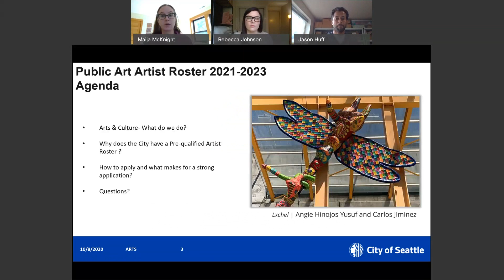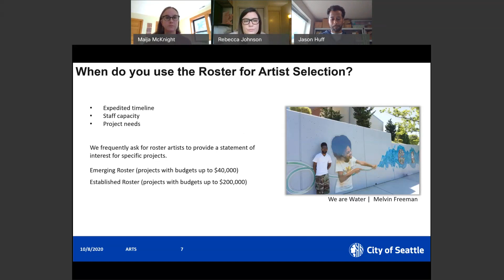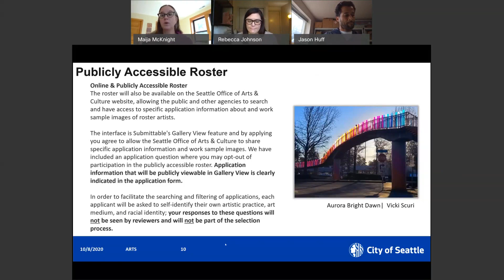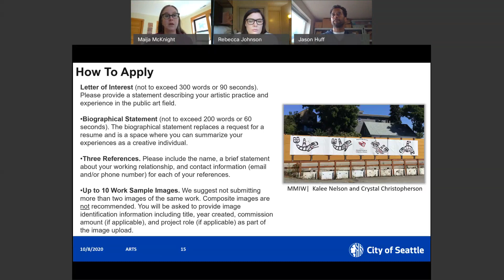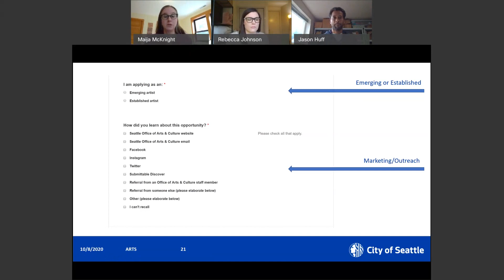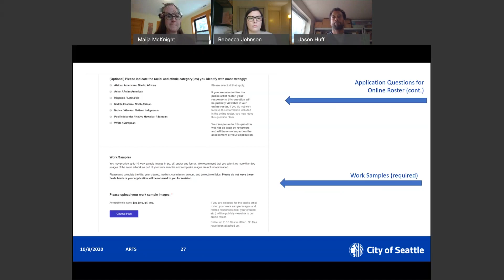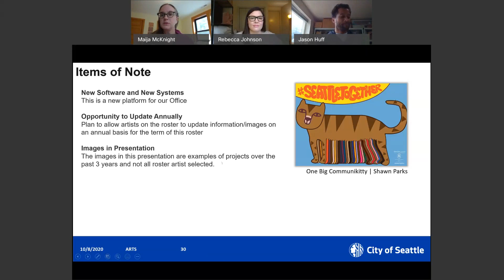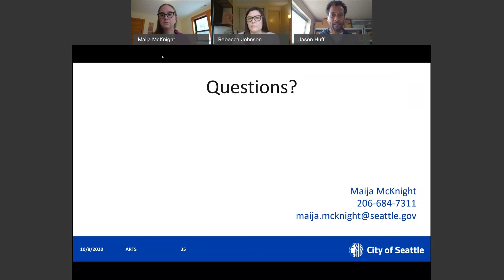Learn How to Apply to our 2021 - 2023 Public Artist Roster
October 8, 2020 - Tips on how to turn in your strongest application for our open call to create an artist roster of approximately 200-300 artists that will include both artists who are emerging into the field and experienced public artists. You will be pre-qualified for future public art projects in 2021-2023 within City of Seattle utility facilities, parks, street right-of-way, and other locations. Deadline to apply is November 30, 2020.